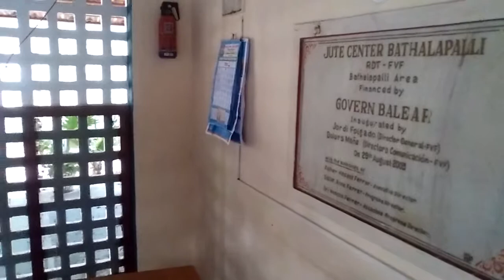Centro de Yute(3)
Bathalapalli